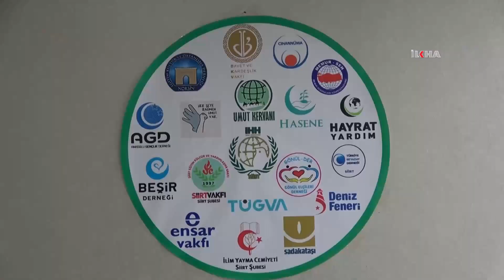Siirt'te 19 STK'nın katkılarıyla depremzedeler için "sosyal market" kuruldu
Siirt'te bir araya gelen 19 İslami Sivil Toplum Kuruluşu, depremlerden etkilenenlerin ihtiyaçlarının karşılanması amacıyla ücretsiz "sosyal market "in açılışını gerçekleştirdi.

Değerli İzleyicilerimiz;